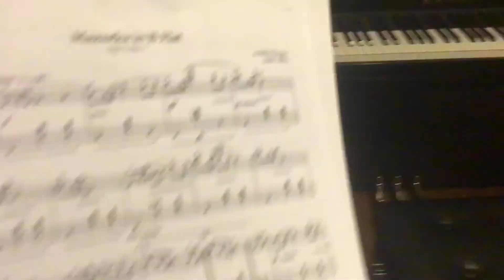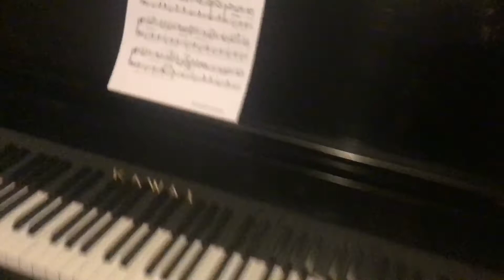Piano VS Kazoo